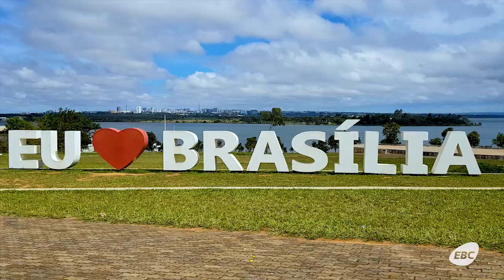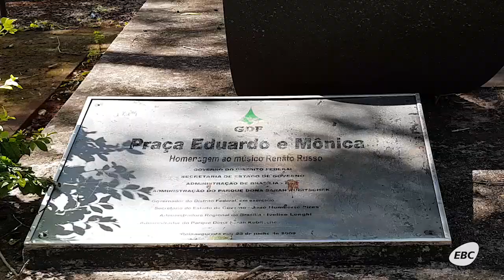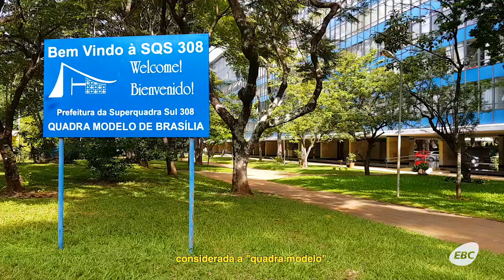Brasilia 58 Anos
Brasília chegou aos 58 anos!
Para comemorar, a gente escapou do tradicional eixo de política e poder e foi atrás dos cenários que fazem parte do cotidiano de quem vive na Capital Federal.
Deu até pra descobrir por que ela vem sendo apontada como a melhor cidade em qualidade de vida no Brasil.

CRÉDITOS
Produção: Raíssa Saraiva
Imagens: Jorge Monforte e Ramon Amorim
Redação: Simone Capovilla
Narração: Fernanda Duarte